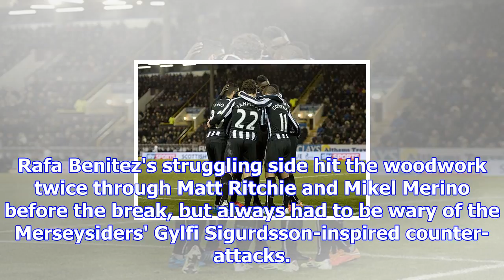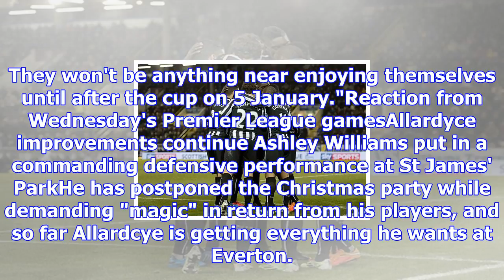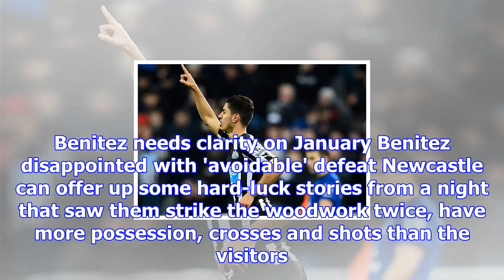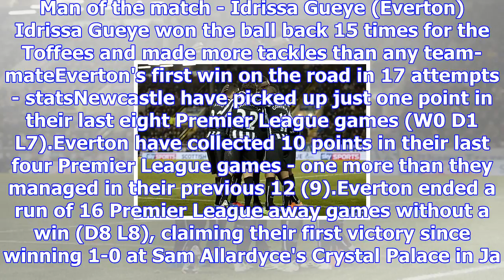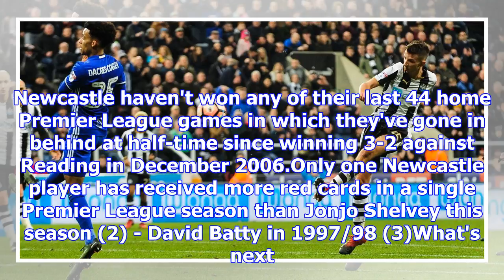Newcastle united 0-1 everton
Wayne Rooney scores his ninth goal of the seasonSam Allardyce said he is "baffled" by Everton's poor...